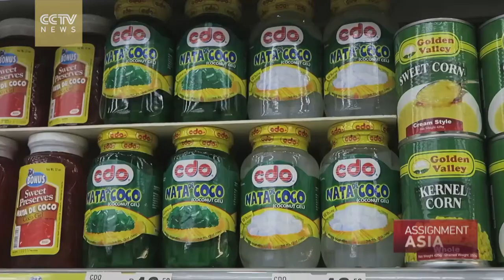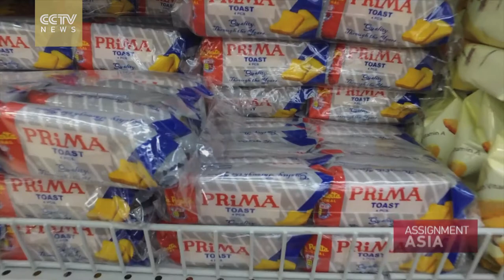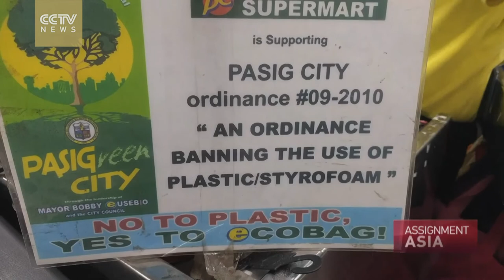Assignment Asia Episode 54: A Fragile Environment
Despite being rich in natural resources wonders, many places in Asia face the threat of environmental deterioration. This week's edition of Assignment Asia looks into environmental woes facing some parts of the continent and the solutions being proposed.

Thailand attracts more than 30 million visitors every year to its white-sand beaches, coral reefs, and other scenic spots. In a country whose economy has faltered in recent times, tourism is a consistent success story. But experts say Thailand's environment is already paying a steep price. Beaches are overcrowded, coral destroyed, and dump sites filled to the brim with trash. Martin Lowe visits islands down the country's south to investigate the impact of unbridled tourism.

Millions of tons of plastic waste go into the world's seas every year and harm marine life, as plastic takes forever to decompose. And a bulk of it, according to studies, comes from the Philippines. But the same country may now hold the key to solving the menace. In Manila, Peter Carney met a 15-year-old boy who invented biodegradable plastic out of love for the environment.